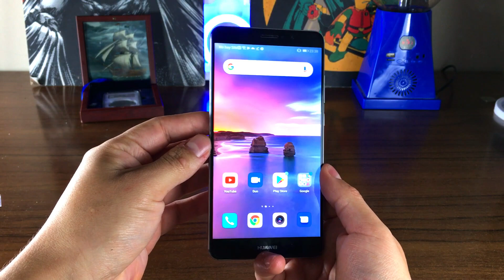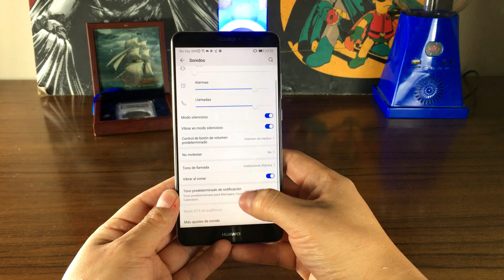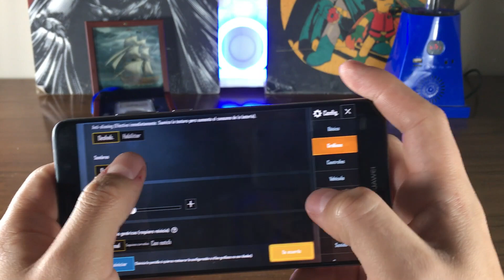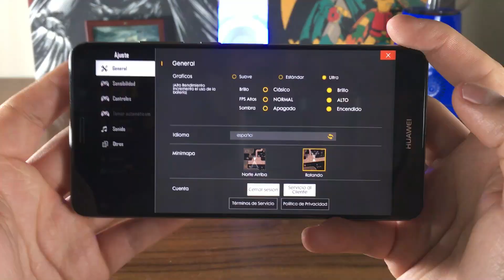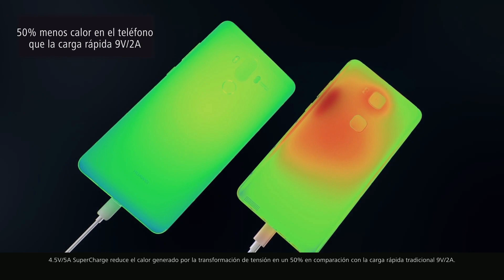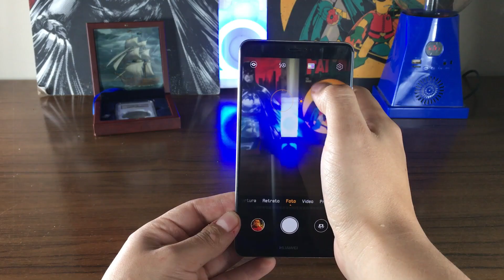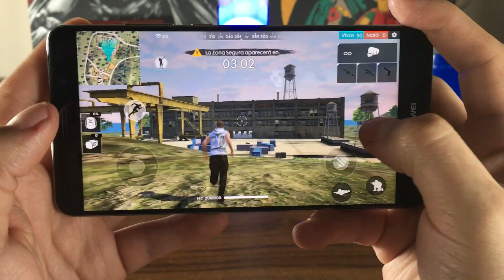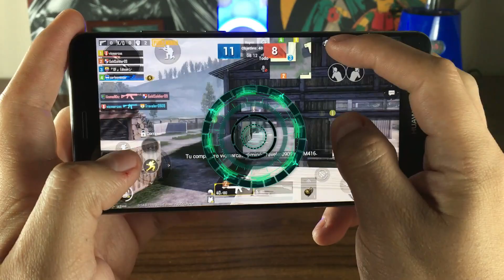📌HUAWEI MATE 9 EN 2019. VALE LA PENA? [PUBG,FREE FIRE]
Estas pensando en comprar el Huawei mate 9 en 2019.
Este vídeo es para ti, te detallo como funciona en 2019 y si es mejorar a la actual gama media de Huawei.

Bienvenido herman@ a Techne, gracias por ser parte de esta comunidad. todos somos Techne.

💙  TODOS SOMOS TECHNE  💙
FREEFIREMATE9